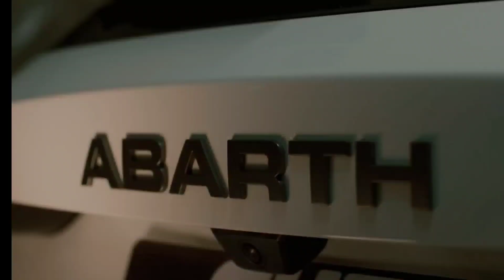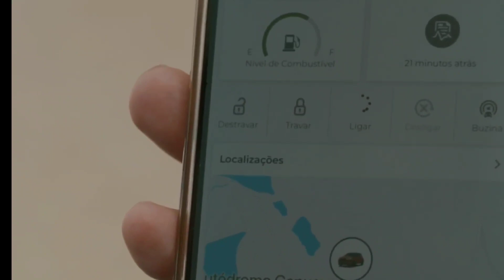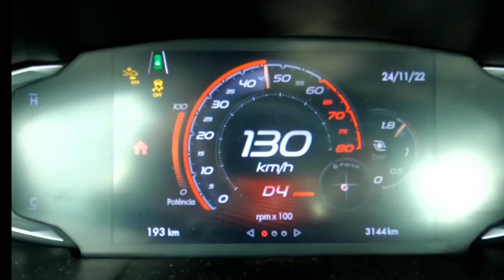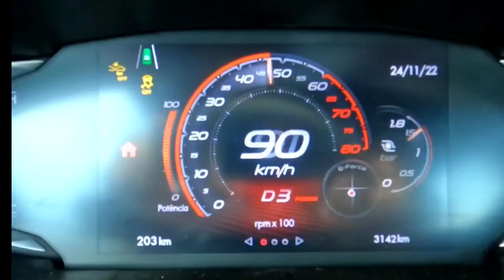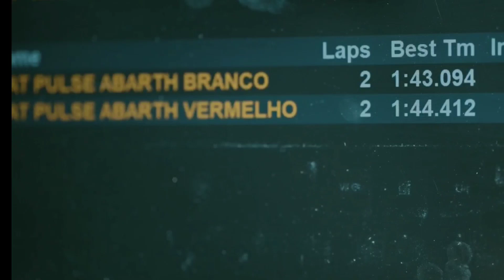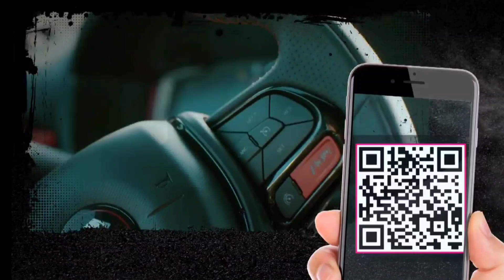Pulse Abarth no Programa Auto Esporte - 04/12/2022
Matéria "Tempero Abarth" sobre o novo Fiat Pulse Abarth, exibida no Programa Auto Esporte da TV Globo em 4 de dezembro de 2022, com a participação do Batistinha.

Consulte nossos pacotes de performance para carros esportivos

Nossos Parceiros:
AkzoNobel
Sata Ferramentas
3M Brasil
Dynabrade Brasil
FiTech
Tintas Coral
Bio-Chem CleanTec
Sixxis Brasil
Mercury Nova Funilaria Artesanal